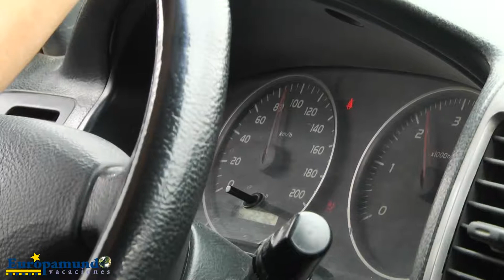An off-road excursion in the Sahara Desert!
Feel the adrenaline on an off-road excursion on the de­sert sand dunes. A journey full of excitement in the Sahara Desert.